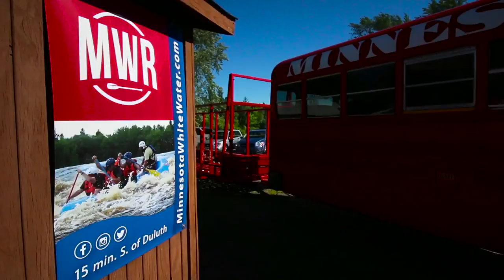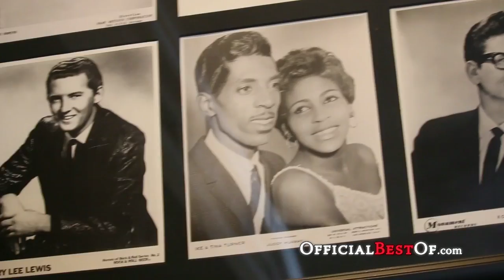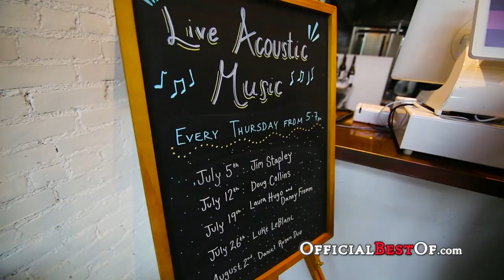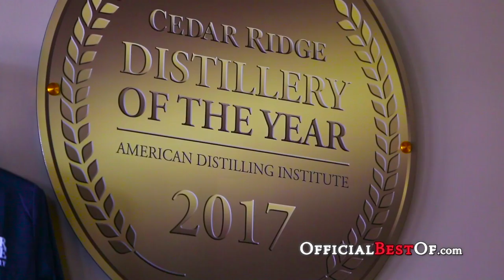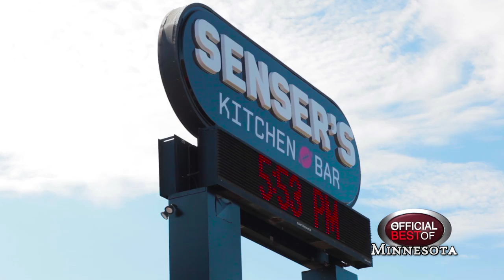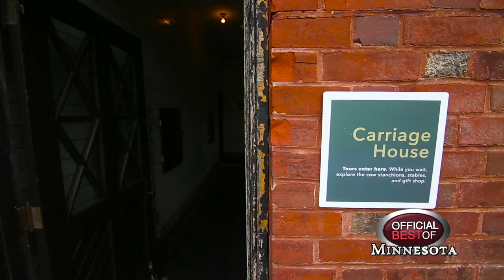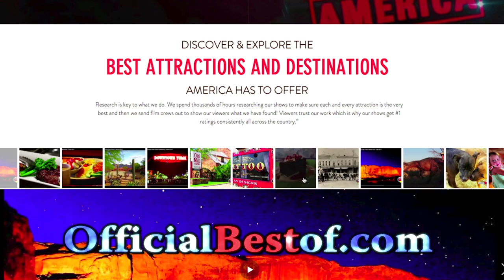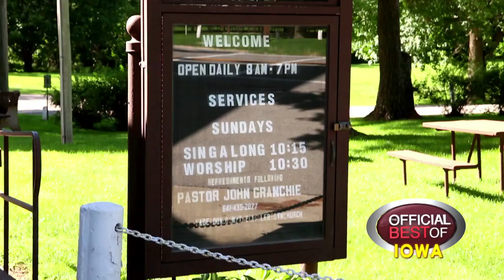Official Best Of America - MN/IA/SD 2018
We traveled to Minnesota, South Dakota and Iowa to film some of the best places each state has to offer. We offer our viewers on TV and online some of the best experiences all over America!